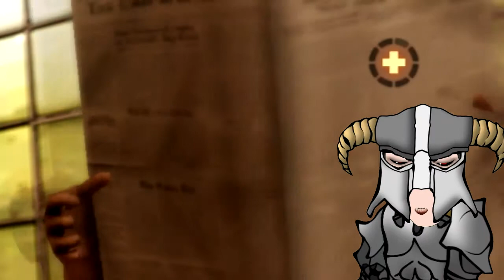Negatywnym okiem - Sleeping Dogs - odcinek 13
Jest to jedyna gra, która  dogania GTA i przewyższa systemem walki. Co jednak nie zmienia mojego bekowego ale jednak negatywnego spojrzenia na logikę w tej produkcji.